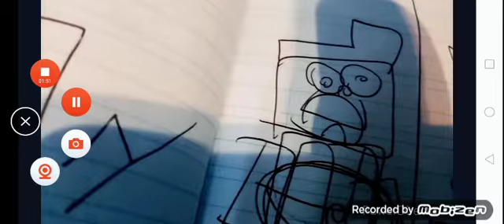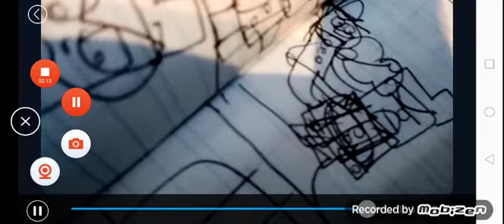Paw patrol deleted scene story creatures attack